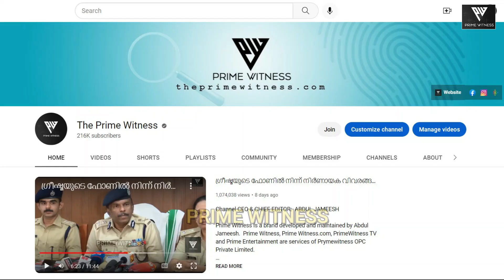പ്രൈംവിറ്റ്‌നസിന് മീഡിയ സിറ്റി അവാര്‍ഡ്‌